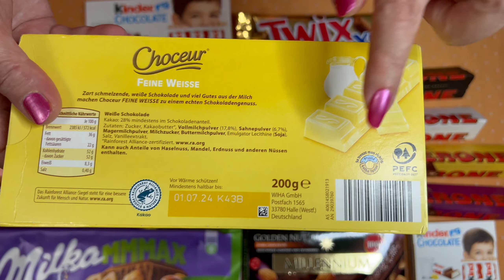White chocolate Choceur Feine Weisse 200 g